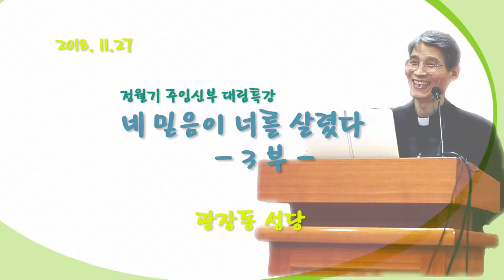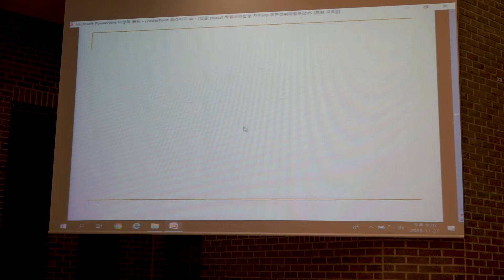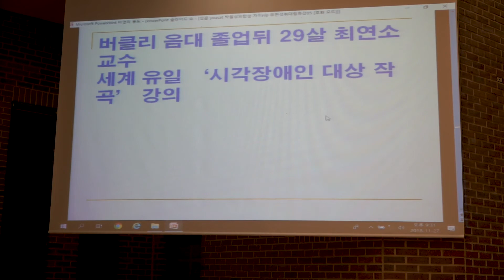네 믿음이 너를 살렸다 3부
광장동 성당 - 정월기 신부님
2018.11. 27일 대림특강 영상